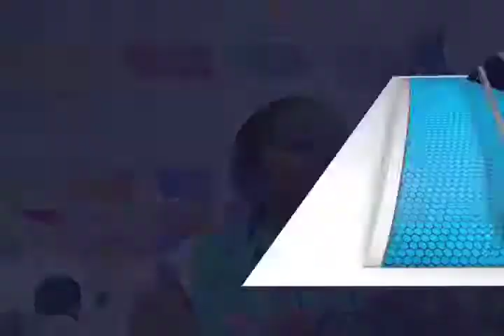Oaxaqueños festejan el tradicional Dia de la Samaritana